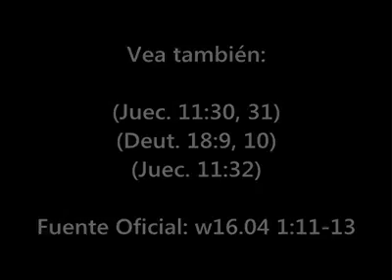Martes 1 de mayo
Español

Así fueron sojuzgados los hijos de Ammón (Juec. 11:33).